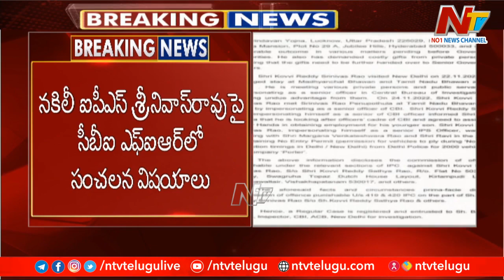నకిలీ ఐపీఎస్ శ్రీనివాసరావు కేసులో నమ్మలేని నిజాలు | Special Report | Ntv